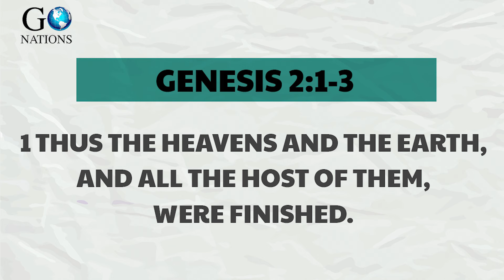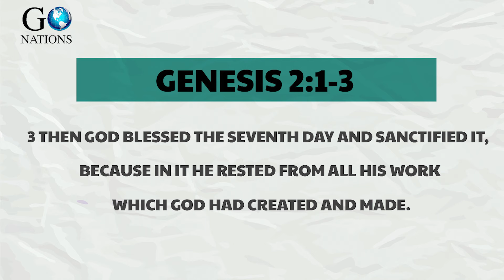RE-DIGGING THE WELLS (SESSION TWO) AFRICAMP 2016 - DR. JOHN W. MULINDE -1.12.2016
Welcome to TRUMPET CALL PROGRAM - LIVE BROADCAST.
Our purpose is to prepare God's people for the day of the Lord by drawing them to Christ and to make them so Christ-like that they will commit to Christ's mission on the earth before the day of the Lord.

Dr. John W. Mulinde’s Books like Nation at Crossroads, Midnight Call, Set Apart for God, Destiny Achiever

Go Nations Is a Global Initiative aiming at mobilizing the Body of Christ to Finishing the Great Commission Within Our Generation.

GO NATIONS MOVEMENT LAUNCH IN ISRAEL, GALILEE SCHEDULED DEC 1st – DEC 9th.

Below are some of the ways you can give to support the Go Nations Movement.

UGX ACCOUNT
BENEFICIARY’S BANK: ABSA BANK UGANDA LTD
BENEFICIARY’S ADDRESS: PLOT 16 KAMPALA RD, KAMPALA UGANDA
BENEFICIARY’S NAME: GO NATIONS
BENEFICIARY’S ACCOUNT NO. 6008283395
BENEFICIARY’S BRANCH: LUBOWA

US DOLLAR ACCOUNT
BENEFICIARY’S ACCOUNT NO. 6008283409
BENEFICIARY’S BRANCH: LUBOWA